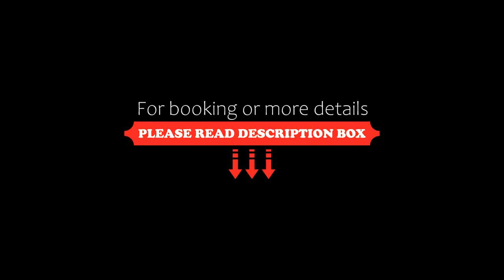The Other Corner Habarana, Habarana, Sri Lanka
About Property:
You're eligible for a Genius discount at The Other Corner Habarana! To save at this property, all you have to do is sign in.
Set amidst a natural greenery, The Other Corner Habarana offers a peaceful retreat, a 5-minute walk from Habarana Temple. It features an outdoor swimming pool, Spa, restaurant and free Wi-Fi.
Habarana Corner is a 10-minute drive from Habarana Town and Habarana Railway Station. Minneriya National Park is a 20-minute drive away.
Fitted with wooden furnishings, the a...
Property Type: Resort
Address: Habarana, 50150 Habarana, Sri Lanka
Searching For
1. The Other Corner Habarana - Habarana - Sri Lanka
2. The Other Corner Habarana - Habarana - Sri Lanka Address
3. The Other Corner Habarana - Habarana - Sri Lanka Rooms
4. The Other Corner Habarana - Habarana - Sri Lanka Amenities
5. The Other Corner Habarana - Habarana - Sri Lanka Offers and Deals
Audio Credit:
Track Title: Subway Dreams
Artist: Dan Henig